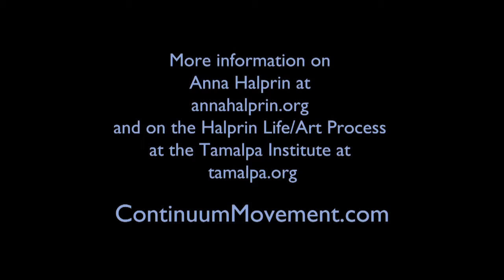Moving Legends :: Anna Halprin - Part 5 of 7